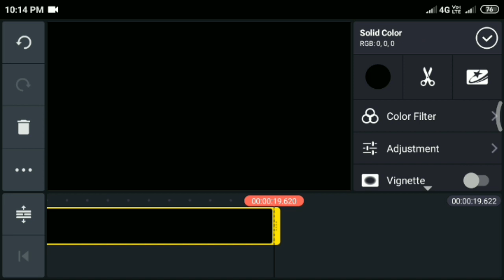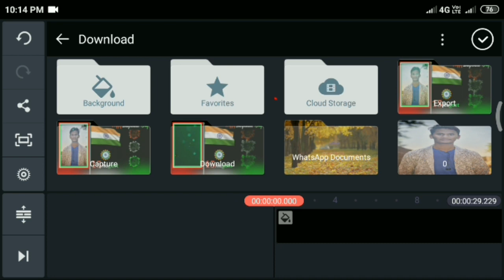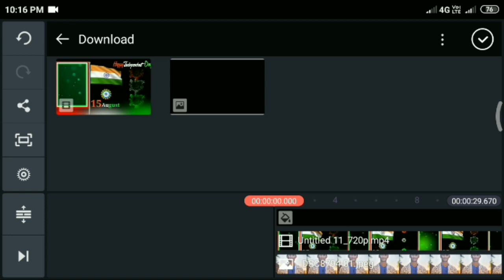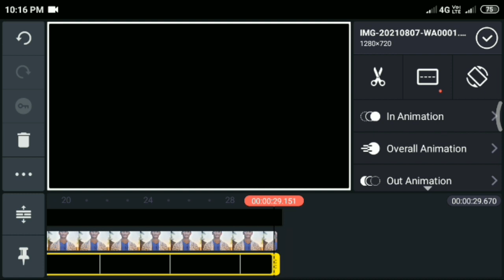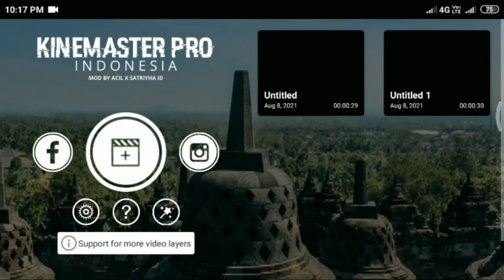Independence day WhatsApp status video Editing in Kinemaster Kannada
If you have any suggestions please post in comment section